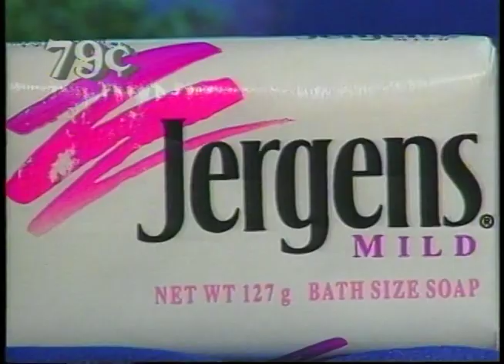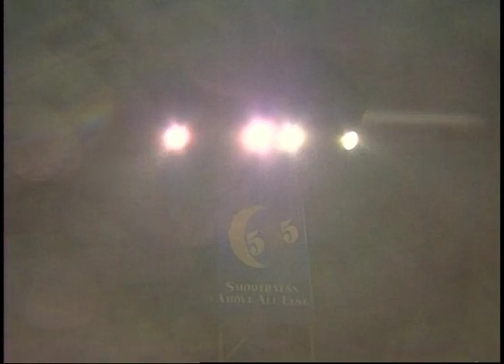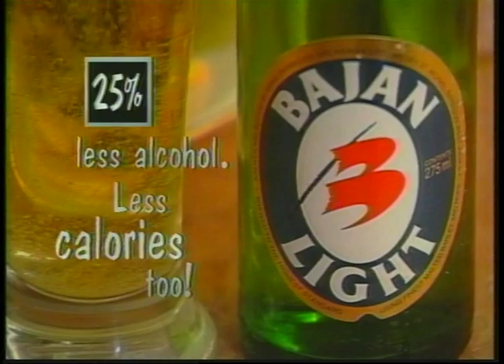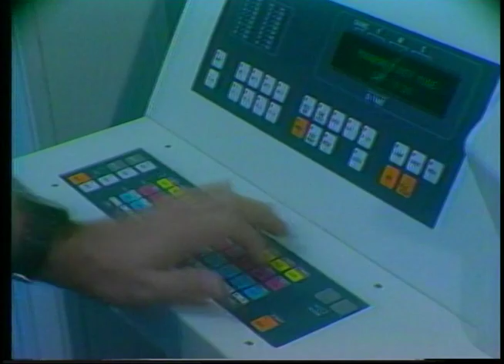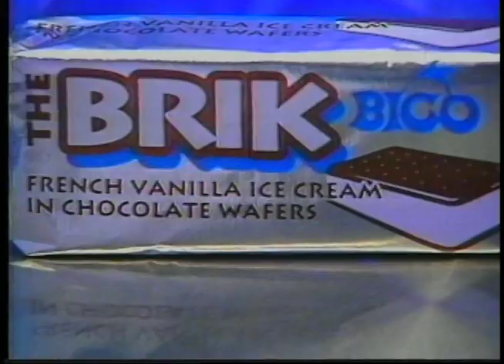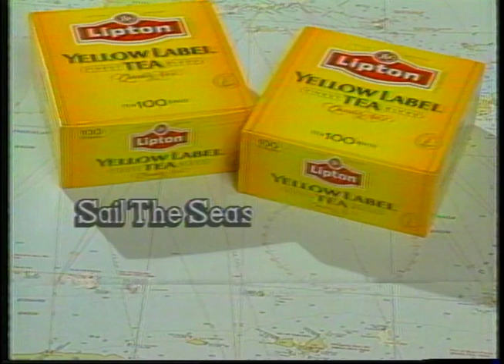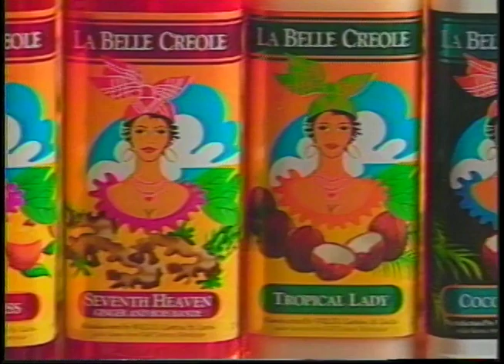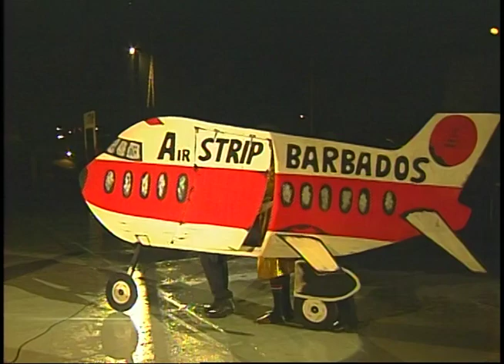Pic O De Crop Finals | 1994 | Part 1